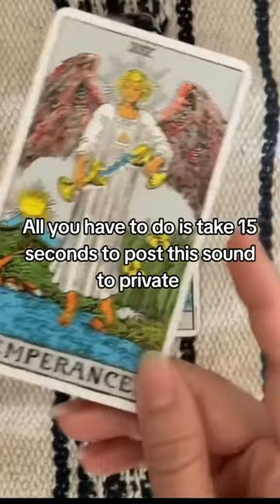Powerful love spell link in bio